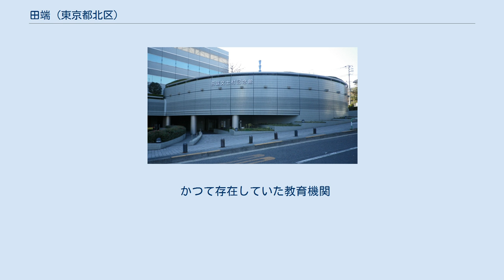田端 (東京都北区)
日本 」 東京都 」 北区 」 田端 (東京都北区) 田端（たばた）は、東京都北区の町名。
現行行政地名は田端一丁目から田端六丁目。
 東京都北区・滝野川地区の東部に位置している。
田端1丁目と東田端1丁目の境にJR山手線・京浜東北線の田端駅がある（駅の大部分は東田端にあたる）。
2008年（平成20年）秋に駅ビル「アトレヴィ田端」が完成した。
滝野川警察署・滝野川消防署の管轄下にあたる。
 住宅地の地価は2017年（平成29年）の公示地価によれば田端2-11-13の地点で52万6000円/m2となっている。
 江戸時代の豊島郡田端村が起源。
現在の田端駅はかつての田端村の崖地だったところにあり、従来の田端は駅西部、いわば崖の上側、道灌山台地上にあった。
江戸時代には、江戸の鬼門を守る上野東叡山寛永寺の寺領が多くを占め、このほか多くの寺社が建てられた。
鶯谷に住んだ明治の俳人・正岡子規の墓がある大龍寺も田端である。
 田端村は1889年（明治22年）の町村制施行により北豊島郡滝野川村（1913年に町制施行し滝野川町へ）大字田端となる。
1930年には大字田端より一部地域が大字田端新町一～三丁目として分立。
滝野川町は1932年（昭和7年）に東京市へ編入され滝野川区へ移行し、大字田端は田端町となる。
1947年（昭和22年）に滝野川区は王子区と合併し北区が成立。
1965年以降、田端町に順次住居表示が施行され田端一～六丁目・東田端一～二丁目・中里三丁目の一部となって現在に至っている。
 田圃の端（はじ）に拓いた村であることから、田端と名づけられたといわれる。
 1896年、日本鉄道線の上野駅と王子駅の間に田端駅が開設された。
2年後の1898年、駅構内の崖を削り役宅を造成した際に、ゾウ類の牙（切歯）の化石が発見され、東京帝国大学理学部地質学教室に持ち込まれた。
大学院生（当時）だった徳永重康が翌年にかけて現地で調査し、海成砂層（東京層）とローム層に挟まれる青灰色粘土層（本郷層）から臼歯2本を採集した。
徳永はこれらを記載した論文を1906年に発表した。
これは日本人の手による最初の脊椎動物化石の研究であり、専門家の手によって採集され産出層準等の情報とともに記載された脊椎動物化石としても日本初であった。
徳永はヨーロッパのアンティクースゾウ (w:en:Straight-tusked Elephant) のものとしたが、現在では独立種ナウマンゾウのものであることがわかっている。
これらの標本は犬塚則久によって再研究され、若いオスのナウマンゾウの左下顎第一大臼歯、右下顎第一大臼歯、および左切歯であると同定されている。
このナウマンゾウ田端標本は東京大学総合研究博物館に保管され、レプリカが北区飛鳥山博物館に展示されている。
 2017年（平成29年）12月1日現在の世帯数と人口は以下の通りである。
 かつて存在していた教育機関